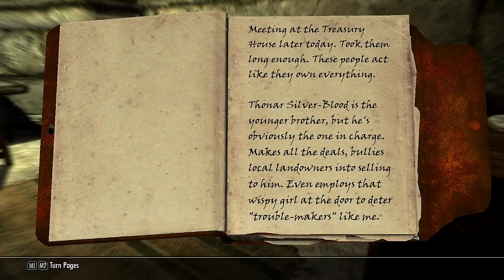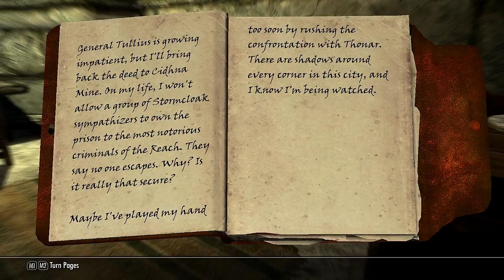LP │ Skyrim │ 68